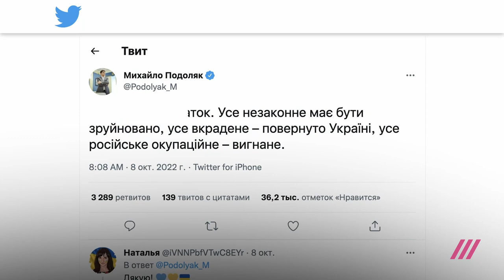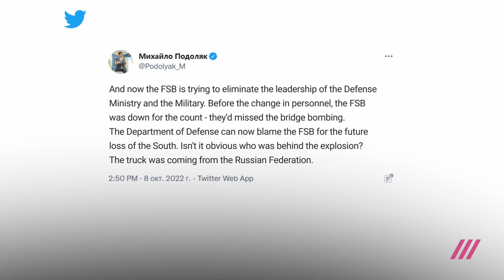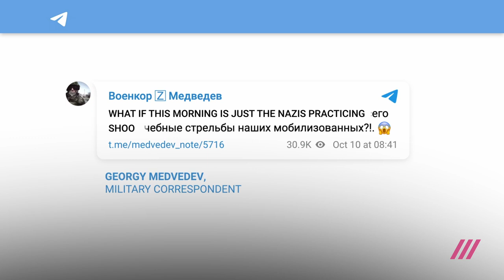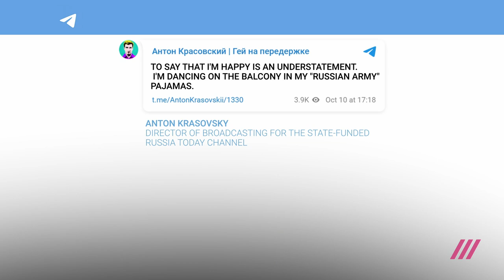Putin's Bridge Collapse: A Kremlin Mood Shift, Violent Air Strikes, And A New General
In the hours and days following the violent chain of events from an explosion on the Crimea Bridge to the dozens of missiles and rockets fired at civilian targets across Ukraine, the mood at Russia's State TV propagandist machine has swung from gloomy to joyful. We speak with propaganda specialist Julia Davis and war crime investigator Anna Neistat about the crime of incitement to war